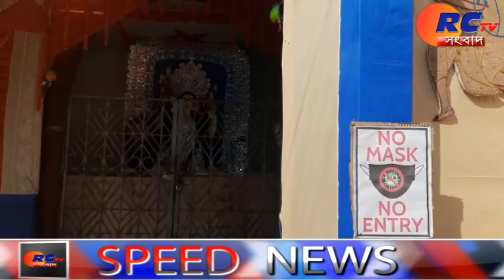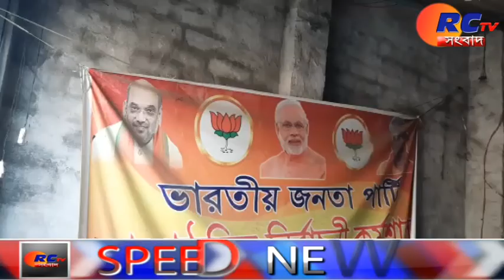SpeedNews_221120 || স্পিড নিউজ || Rctv sangbad